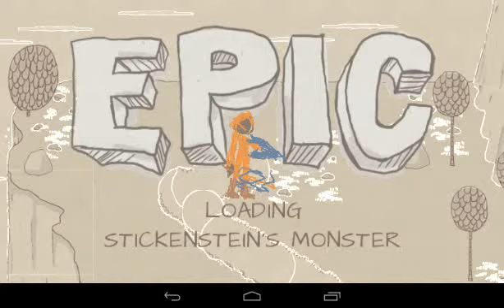Draw a Stickman Epic - Strucked Zombie #3